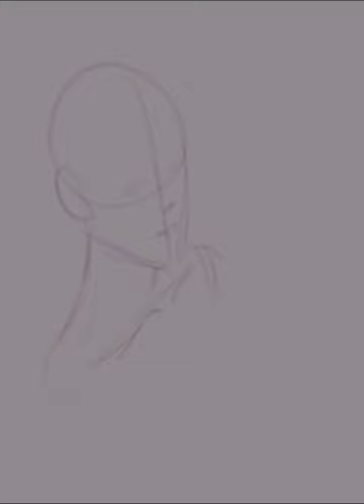speedpaint de mis oc's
Estos oc's no tienen nombre xd